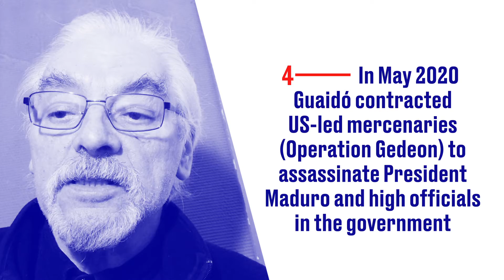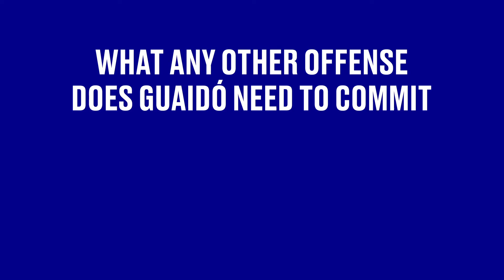5 things to know about Juan Guaidó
As National Assembly elections in Venezuela approach, it is important to look at those across the world who 'recognized' Juan Guaidó as 'interim president' and enabled the attack against democracy that followed. Here is 5 things to know about Guaidó.